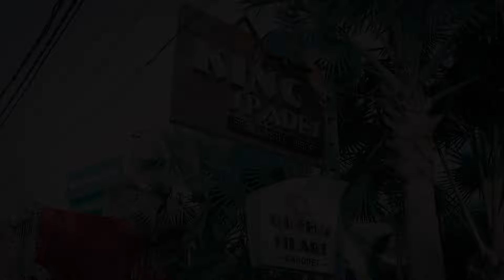BEST WEDDING CINEMATIC OF BALJINDER SINGH & JASPREET KAUR || BABBU PHOTOGRAPHY PATTI || 2024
WEDDING CINEMATIC 2024